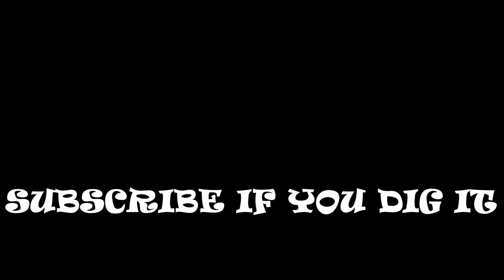SEASON 2 EPISODE 30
NETWORKING IS THE NAME OF THE GAME , ITS NOT WHO YOU KNOW BUT WHO KNOS YOU .